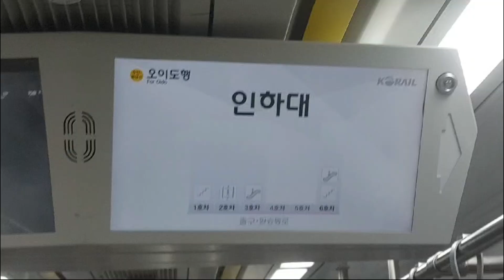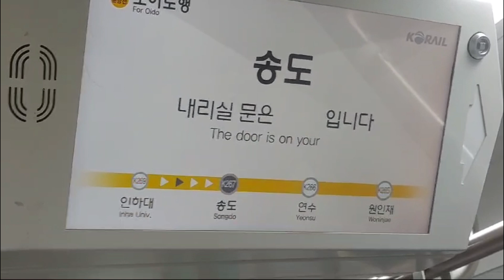| Let's Visit Seoul by Train | Within Seoul by Train | Visit to South Korea|Beautiful South Korea |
Let'svisitseoulbytrain
visittosouth Korea,
beautifulsouth Korea,
Seoul travel,
Seoul travel guide,
how to visit South Korea,
train guide in Seoul,
Seoul city,
Seoul travel by train,
cleanliness in Korea
within seoul by train,
visit to south korea,
beautiful south korea,
seoul travel,
seoul travel guide,
seoul city,seoul travel by train,
cleanliness in korea,
seoul vlog,korea travel,